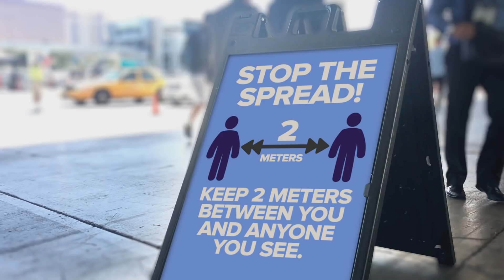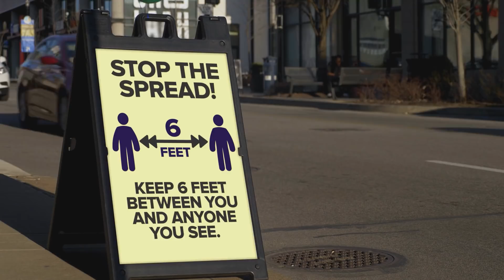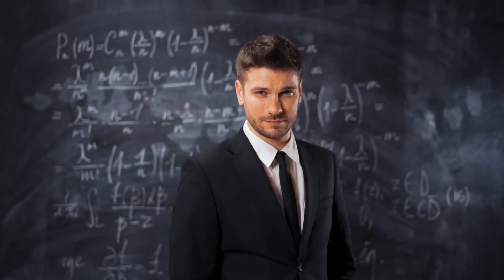COVID-19: Which Countries Have Responded Best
Which Countries Have Responded Best to Covid-19 ?
What did Taiwan do to fight covid-19? How Singapore fight covid 19? and which is the first country to win covid?

The world should learn from the most successful strategies for testing, quarantine, public communication, and economic support.
Some countries have dealt with these chaotic months better than others.

Lockdowns were imposed at different times, various strategies were considered, and restrictions varied in severity from government to government.
But which countries have dealt with this pandemic the best? And is there a reason why certain countries haven’t had such a high number of cases?

We’ve based our country rankings on a collection of data, based primarily on each country’s cumulative death toll

What’s on this page:
2:29 Best at early action: Taiwan
4:09 Best at crushing the curve: New Zealand
5:32 Technology-based: Singapore
6:22 Eliminated the curve: Iceland
7:33 Fastest Vaccination rate: Israel